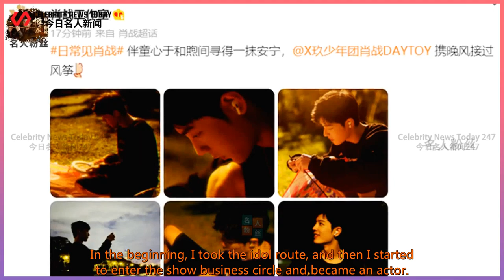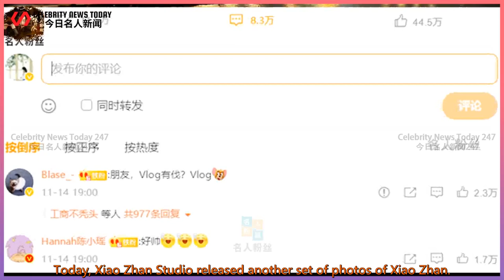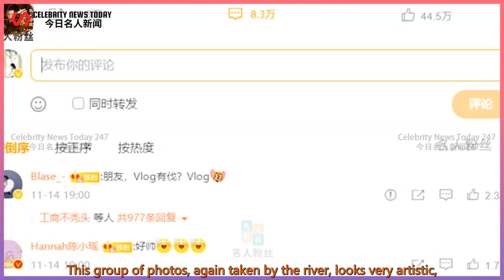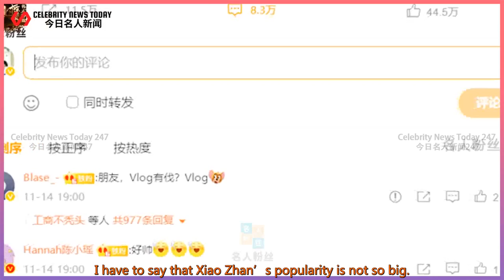Xiao Zhan flies a kite in the evening, and the studio sends pictures of handsome 9-gage styles.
Celebrity News Today 247 2021/11/14 :  Xiao Zhan flies a kite in the evening, and the studio sends pictures of handsome 9-gage styles. Netizens: Looking forward to a vlog.  Speaking of Xiao Zhan, I must be familiar with everyone. Xiao Zhan, like many other stars,  In the beginning, I took the idol route, and then I started to enter the show business circle and became an actor.  However, Xiao Zhan is different from other stars. Xiao Zhan has been very stable along the way.  It's not like other stars who only know how to make money in the entertainment industry.  Xiao Zhan has always demanded himself with the high standards of idols,  The good qualities of many artists are fully demonstrated in Xiao Zhan.  This is also the reason why so many people have always liked him after Xiao Zhan became popular.  Later, Xiao Zhan’s studio also based on the fan’s preferences,  Xiao Zhan's daily life is posted on the Internet bit by bit.  In daily life, except for photos, it is vlog.  Every time the new materials show Xiao Zhan's handsomeness to the fullest.  Today, Xiao Zhan Studio released another set of photos of Xiao Zhan.  A total of 9 grid photos were posted this time. After the photo was sent,  Get the attention of netizens instantly.  This is a group of photos of Xiao Zhan flying a kite. In winter, the sun is warm and the breeze is warm,  Xiao Zhan can have such expressive power, can shine under the sun,  I have to say that this set of pictures is too powerful!  He is like a child of the wind, under the sun, accompanied by the sun, happily looking at the kite in his hand.  Xiao Zhan has not posted a similar photo before. For this reason, fans are also very curious.  Curious about how Xiao Zhan can lift the kite into the sky!  Xiao Zhan's eyes are also very beautiful, especially his eyes, very gentle.  It looks very gentle, like a very cute little rabbit,  Looking closely at the "big toy" in his hand.  Xiao Zhan also wears headphones on his ears so that he can immerse himself in the headphones.  Listen to the m